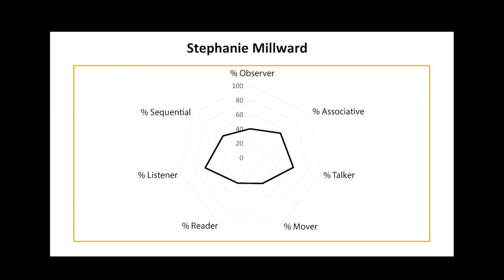Wired to Lead Episode 7 with Paralympic Swimming Gold Medalist Stephanie Millward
Stephanie Millward is a Gold Medal winning Paralympic Swimmer from Great Britain.  She joins Cam, Erin, Perry and Sharon to discuss her Cognitive Preferences, her amazing career and her unique  formula for continued Olympic success.  Stephanie is currently training for the upcoming Tokyo Paralympic Games.
Show topics will vary, and each segment will be formatted as a roundtable discussion that begins with an exploration of the guest’s unique cognitive preferences and a discussion of how they translate their unique assets into leadership skills and positive strategies for success.

This show is a free flowing conversation that will engage listeners and offer suggestions about how they can maximize their focus, leadership assets and ultimately match action with intention.

The Avalon Institute - AvalonLeadership.com